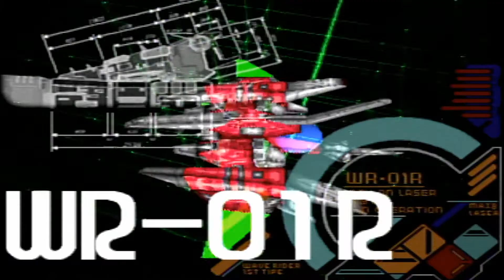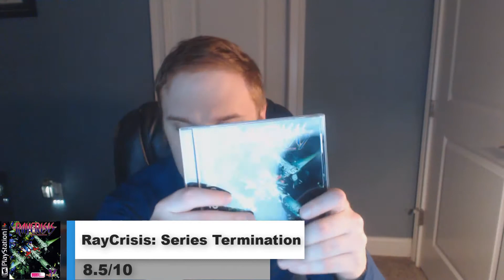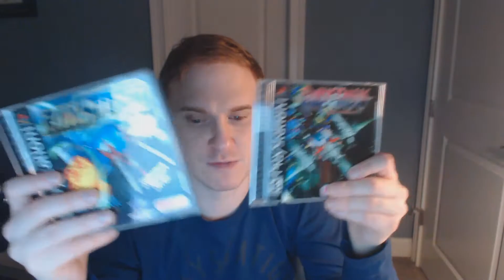TTBurger Game Review Episode 173 Part 2 Of 2 RayCrisis: Series Termination ~PlayStation Version~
Today we reach the final part of my Ray Series Review, as I take a look at the game RayCrisis: Series Termination, the prequel to RayForce. Enjoy.

Like My Facebook Page TTBurger88